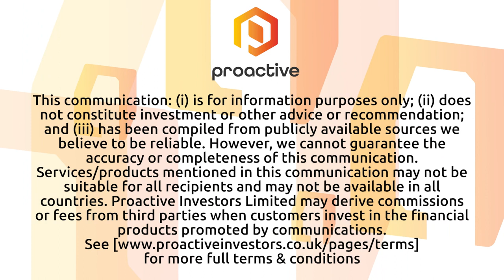Meet Drylab's New Sales Director Glenn Broere! - Interview with Proactive Investors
Meet Drylab's New Sales Director! 🌟 In a candid interview with Proactive Investors, he delves into his rich experience, the innovative Drylab platform, and shares an exciting vision for the future.